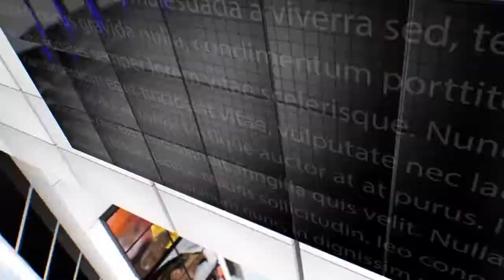IPN NEWS - मासूम को ट्रेक्टर ने रौंदा , मौके पर हुई मौत